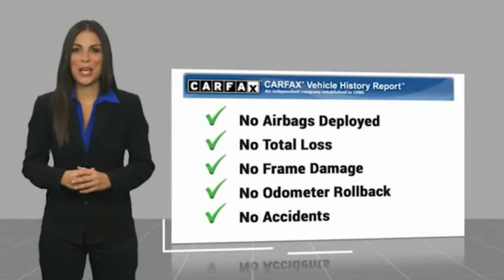2016 Chevrolet Traverse 2LT FOR SALE in Swansboro, NC GT20366A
Stop in today for a test drive of this U 2016 Chevrolet Traverse for sale in Swansboro, NC

Team Swansboro
1435 W Corbett Ave